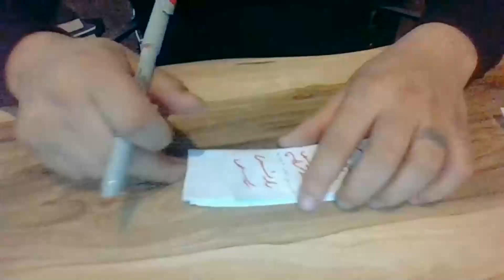Medyum Ercüment Hoca 0552 282 33 33 ücretsiz bakım KOCAELİ ÇAYIROVA Boşanma Büyüsü